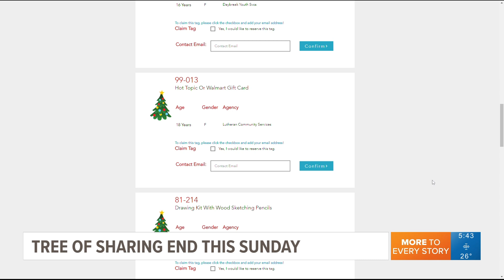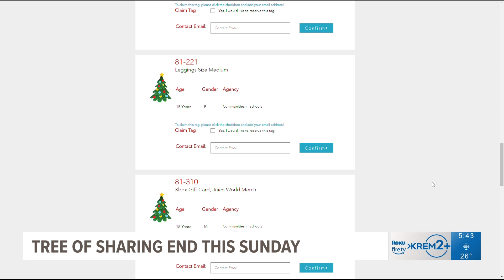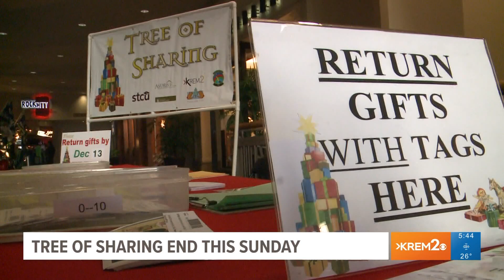KREM Cares Tree of Sharing ends Dec. 11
KREM Cares has been working with Tree of Sharing for more than 30 years to bring presents to those who may be forgotten.